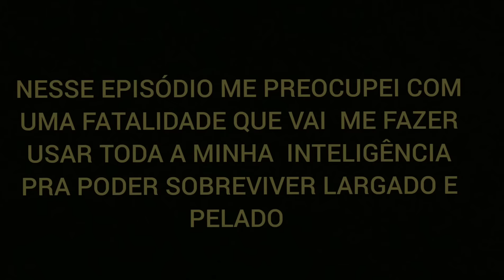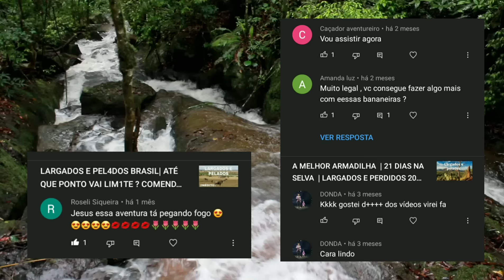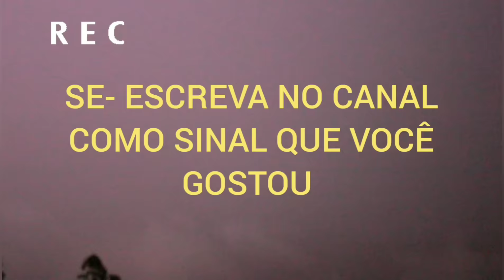DESÁFIO DE 21 DIAS NA SELVA | AMAZÔNIA 2022 - 5°- TEMPORADA - DUBLADO EM HD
insta segue